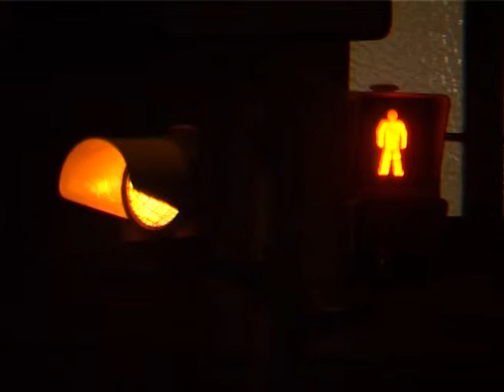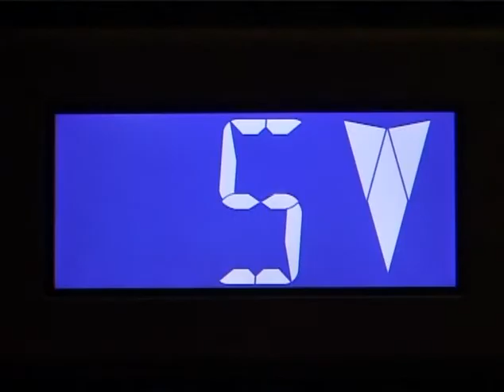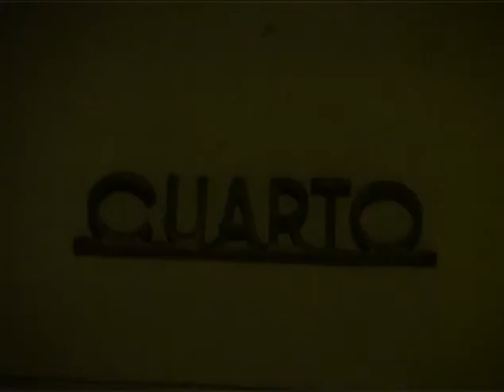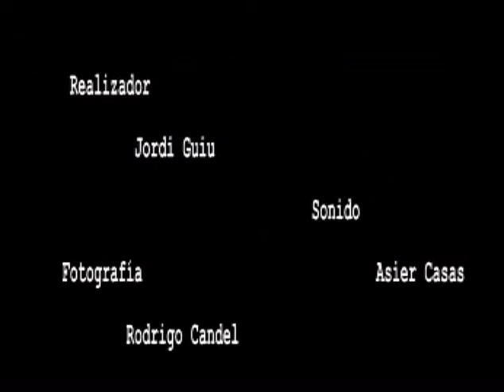Agbar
Boy meets girl, is there another story?